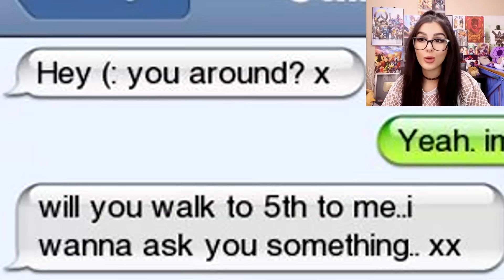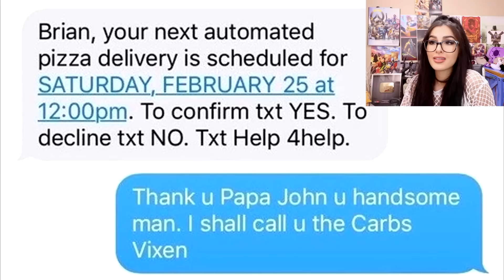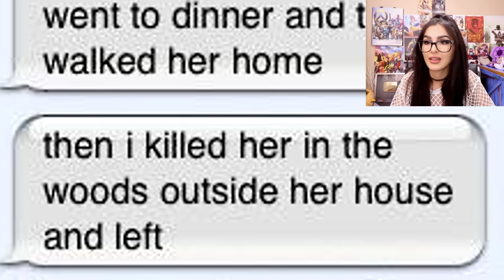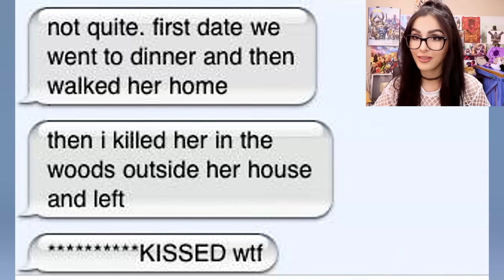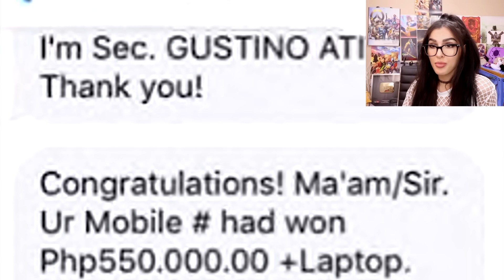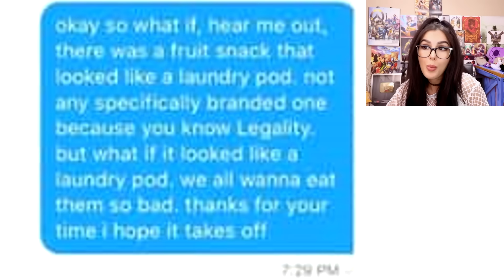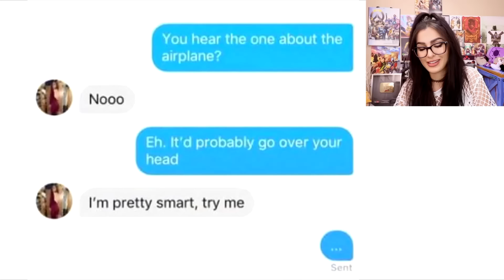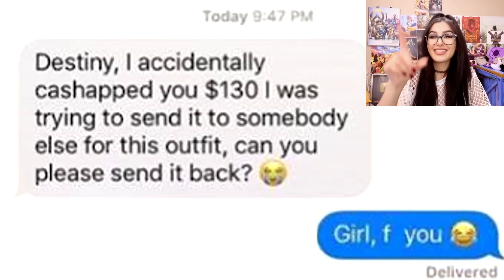TEXTS That Should Have NEVER Been Sent